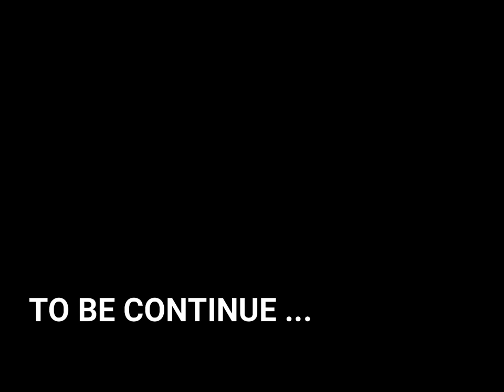VLOG #5| VICE COSMETICS. | REVIEW & FIRST IMPRESSION | + MAKE UP TUTORIAL PART 1